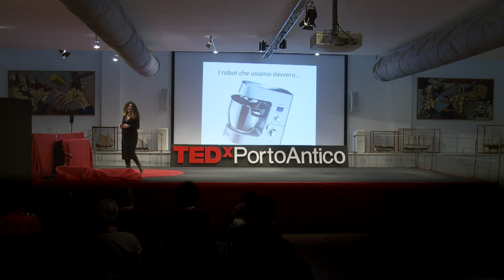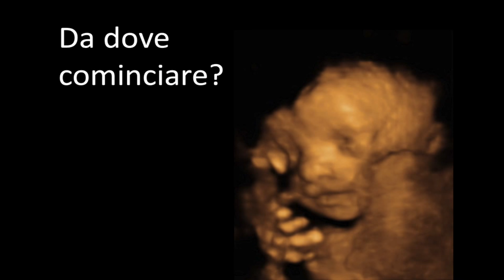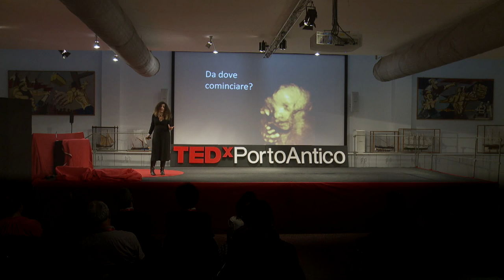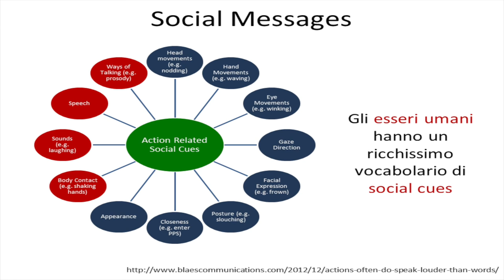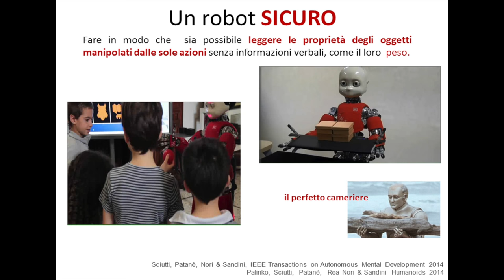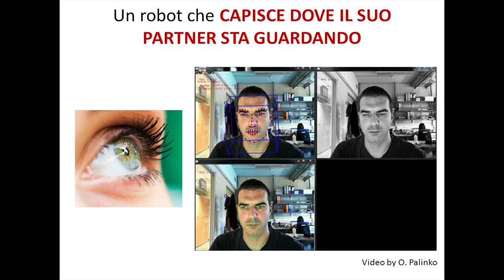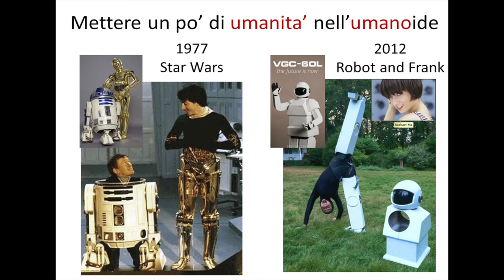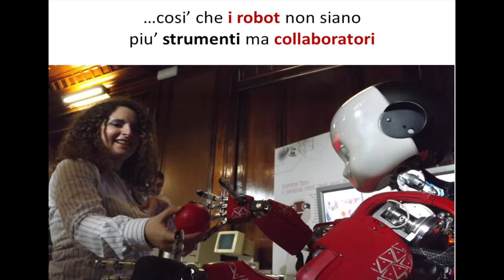Capire l'uomo progettando robot | Alessandra Sciutti | TEDxPortoAntico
In questo intervento Alessandra Sciutti, ricercatrice all'Istituto Italiano di Tecnologia ci spiega come progettare robot sia importante per capire l'uomo e come l'obiettivo della sua ricerca giornaliera sia l'investigazione dei meccanismi sensoriali e motori sottostanti le interazioni umane per fare in modo di progettare robot che possano cooperare naturalmente con le persone nei compiti di tutti i giorni.

Alessandra Sciutti was born in Genoa (Italy) in 1982. She received her master’s degree in Bioengineering (highest honors) from the University of Genoa in 2006. The same year she graduated at the Institute of advanced studies in information and communication technologies – ISICT Alessandra received her Ph.D. in Humanoid Technologies from the University of Genova (Italy) in 2010 with a thesis entitled: “Study of human predictive abilities and their links with action and perception".
From 2010 to 2014 she has been working as a Post Doc at the RBCS Department of the Italian Institute of Technology, focusing on motor control, sensory- and sensorimotor integration and human robot interaction, in collaboration with a multidisciplinary group (roboticists, psychologists, neuroscientists).
From July 2014 she is Researcher at the RBCS Department of the Italian Institute of Technology.